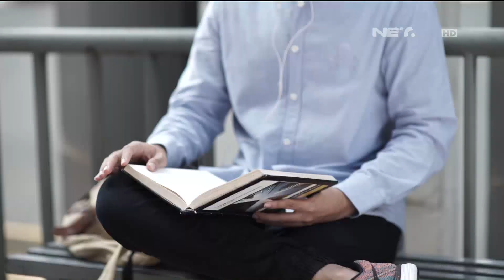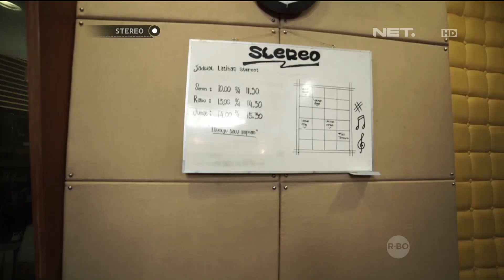STEREO - Episode 29 - Part 2/4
STEREO merupakan drama musikal yang menceritakan tentang sebuah grup vokal bernama Stereo di sebuah Universitas bernama Royal University

Mereka akan menghadapi berbagai macam masalah, terutama masalah dengan Dekan Wati, yang meminta Stereo menjadi grup vokal terbaik dan memenangkan Super Choir.

Di setiap episodenya, Stereo akan dikemas dengan intrik-intrik percintaan remaja, masalah strata sosial dan sebagainya yang akan dibalut lewat Cover Version dari lagu-lagu hits tempo dulu hingga masa kini.